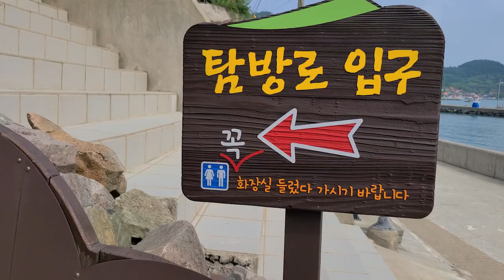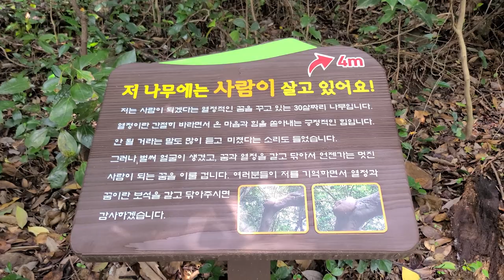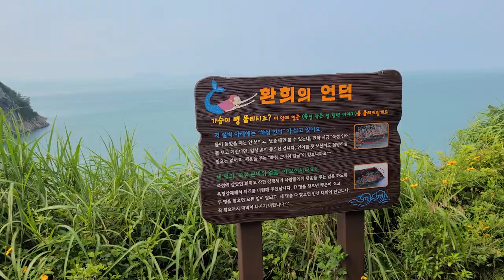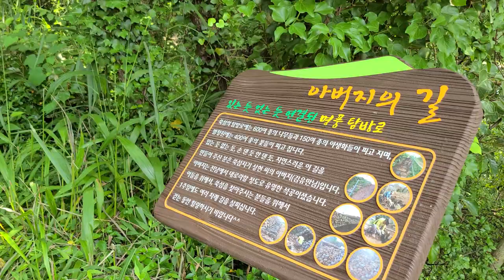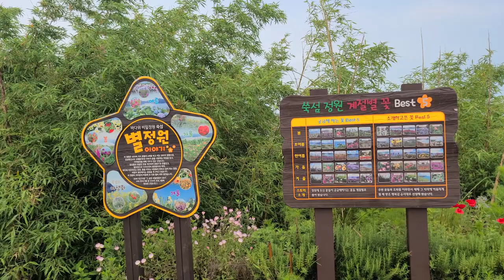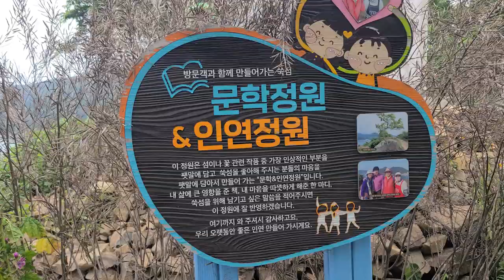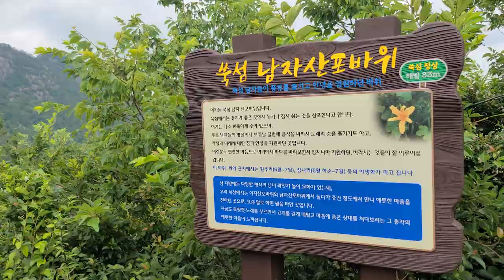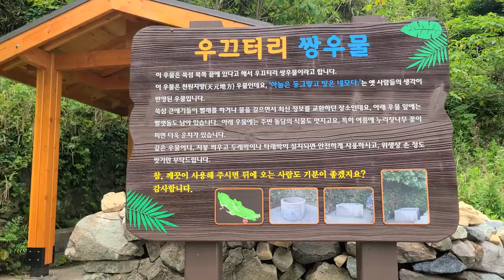고흥힐링의 섬, 고흥 쑥섬,쑥의 질이 좋아 쑥섬이라 불린다는 애도,고양이들의 천국,바다위 비밀정원이 있는곳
진정한 여행이란
새로운 풍경을 보는것이 아니라
새로운 눈을 가지는것이다.
배려의 마음을 실천하는 따뜻한 쑥섬여행을 추천합니다.

코스:선착장 ~카페 ~원시난대림~환희의 언덕~별정원~여자,남자산포바위~성화등대~쌍우물쉼터~사랑의돌담길~선착장